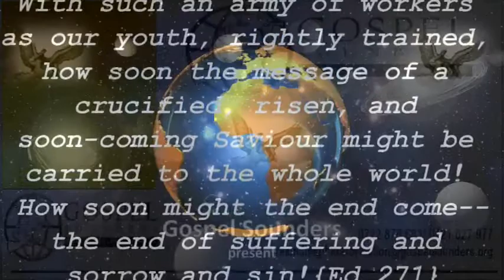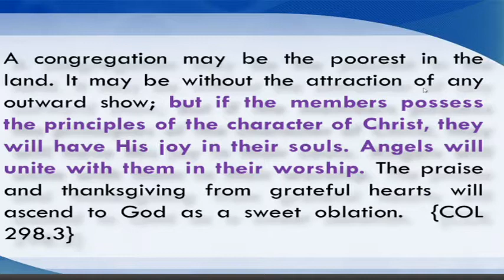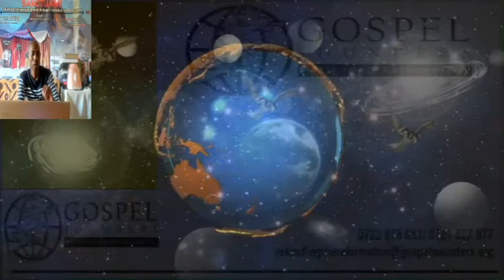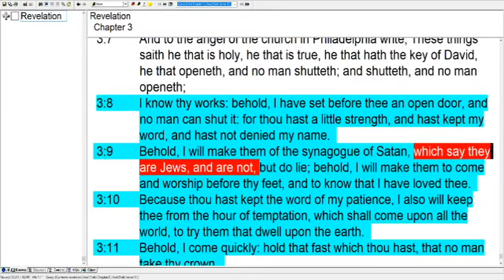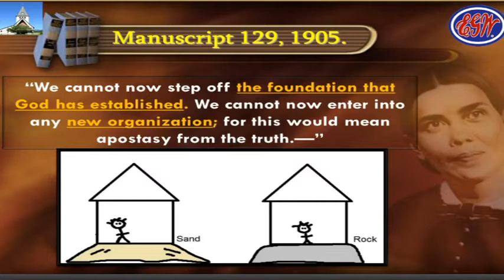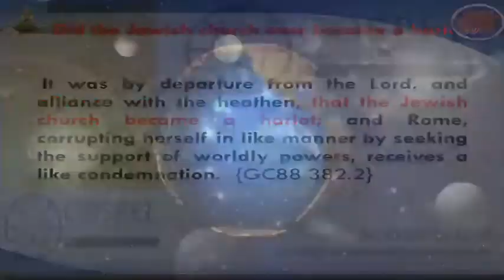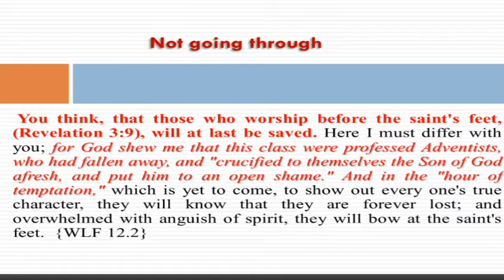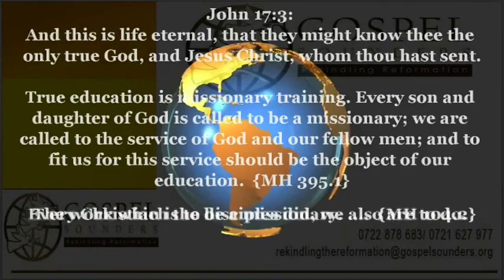17-21 - What is 7th Day Adventism - Sami Wilberforce